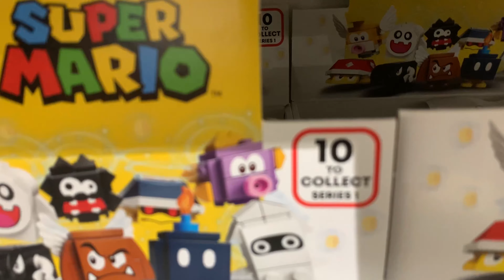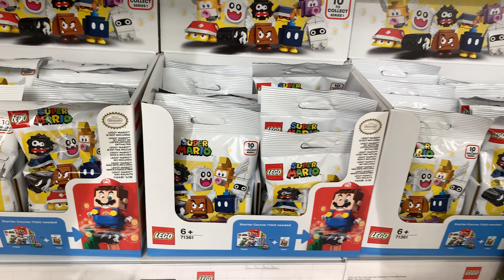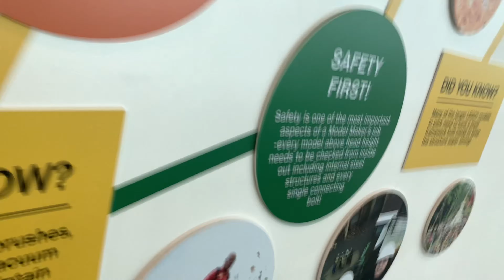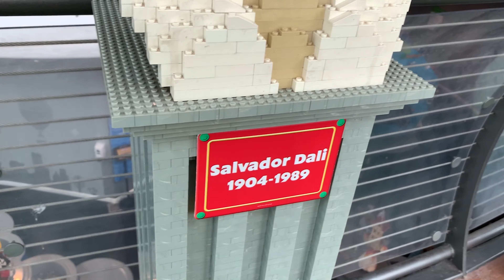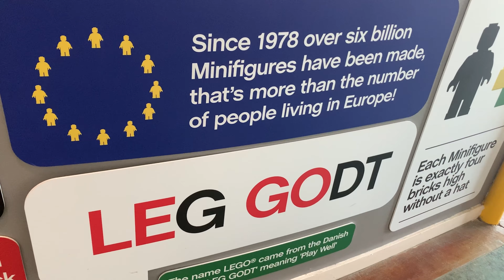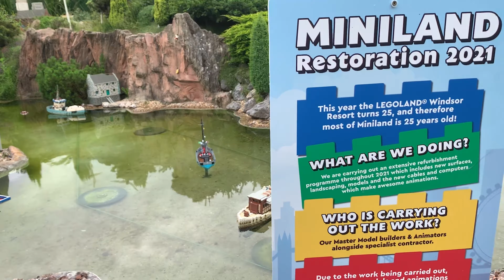Vlog #01 LEGO Land Windsor Uk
On Wednesday I went to Lego Land Windsor and attempted to film a vlog, which really turned out more like a Cinematic Montage rather than a vlog